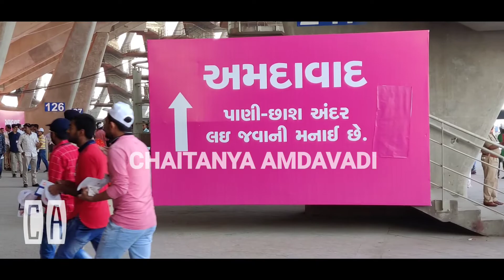Namaste Trump Event in Motera Stadium Full Coverage |Chaitanya Amdavadi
US President Donald Trump thanked the people gathered at Ahmedabad’s Motera Stadium for ‘spectacular welcome’ as he addressed the ‘Namaste Trump’ event on Monday.

“Namaste, and hello to India. Let me begin my profound gratitude to leader and my true friend, Prime Minister Modi. The First lady an I have just travelled 8,000 miles to deliver this message: That America respects India, America loves India,” said Trump.

US President Donald Trump’s India Visit Day 1: Follow live updates here

More than one lakh people have gathered at the Sardar Patel Stadium for the event.

“Five months ago, US welcomed your PM at a giant football stadium, and you welcomed us at the world’s largest cricket stadium. Thank you for spectacular welcome. We will always remember this remarkable hospitality forever,” added Trump.

India will hold a very special place in our hearts from this day on, said Trump, adding that Modi worked at a cafeteria when he was young. “Everybody loves him, but let me tell you, he is very tough.”

Trump was all praise for PM Modi and listed achievements of his government. He also talked about the history of India-US relationship, and invoked Swami Vivekananda